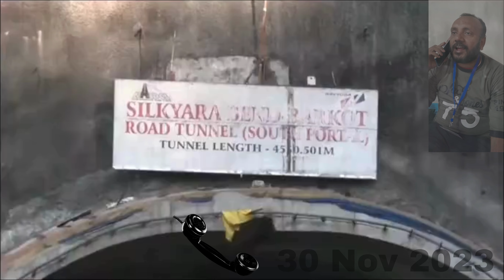टनल के अंदर की कहानी , टनल से निकले सैफ की जुबानी । Largest Tunnel Rescue । Story of Saif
उत्तकाशी की सिलक्यारा सुरंग में 17 दिनों से फंसे 41 श्रमिकों के लिए आज मंगलवार का दिन खुशी लेकर आया। सभी श्रमिकों को सुरंग से सुरक्षित बाहर निकाला गया। इस दौरान सीएम धामी ने मजदूरों से बात की और उन्हें माला पहनाई।  बीते 17 दिनों से कई टीमें बचाव अभियान में जुटी थीं। पहले ऑगर मशीन से सुरंग में पाइप डाला जा रहा था, लेकिन लक्ष्य से 12 मीटर पहले ही बाधाएं आने की वजह से मशीन काम नहीं कर पाई। इसके बाद रैट माइनर्स की टीम को बुलाया गया। जिसे आज दोपहर श्रमिकों को बाहर निकालने में सफलता मिली।